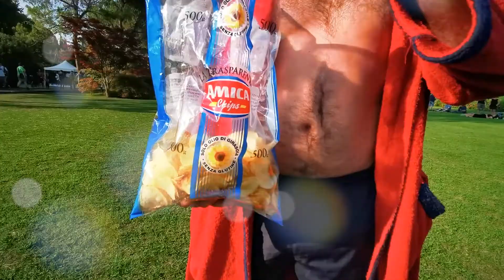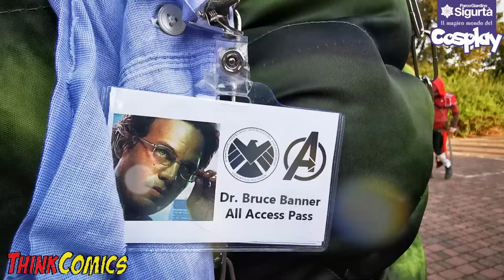Funny Dancing - Parco Sigurtà 2019 - Il Magico Mondo del Cosplay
Anche quest'anno abbiamo realizzato un "Funny Dancing" davvero divertente con alcuni dei cosplayer presenti a quello che ormai è il raduno cosplay più grande in Italia: Il Magico Mondo del Cosplay, dove ogni anno ci trovate a divertirci e farvi divertire sul palco animazione!